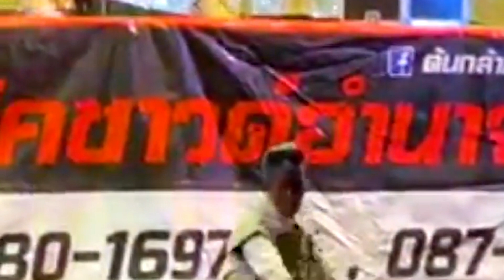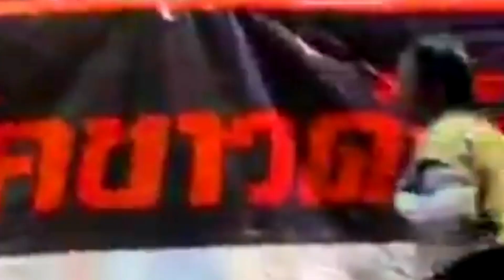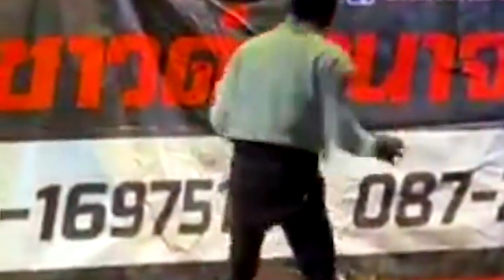ไหมไทย หัวใจศิล ต้องหากินรำบาก เจอคนนี้ เป๊ะทุกขบวนท่า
เครดิต หมอลำ อีสานบ้านเฮา